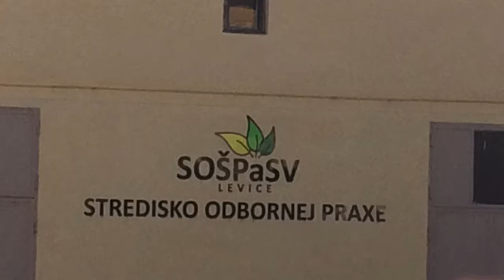SLOVAKIA 15 17:11:17 - Professionally Ahead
Sharing good practices -  in Slovakia - Levice